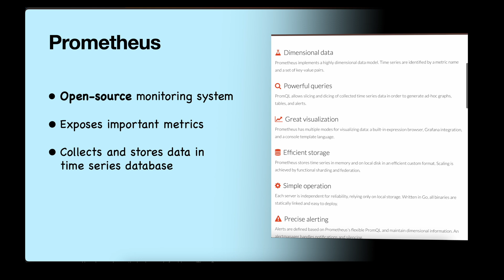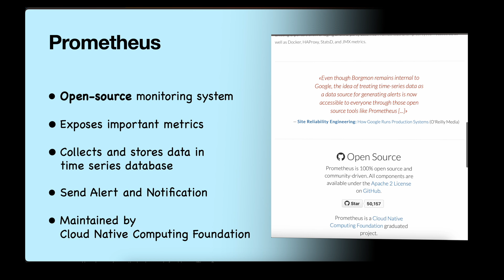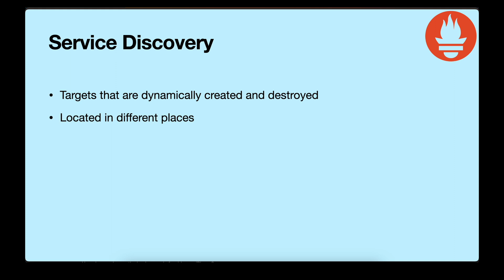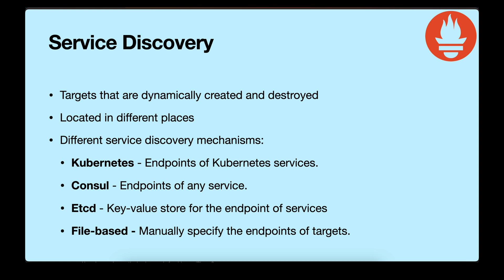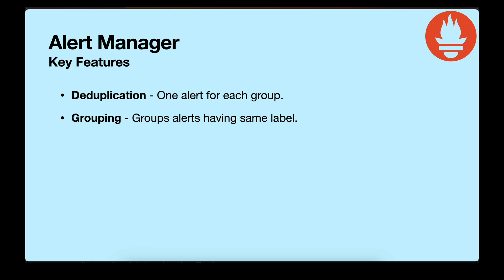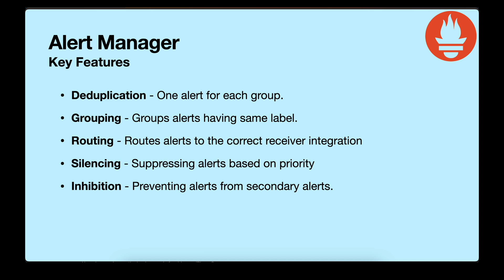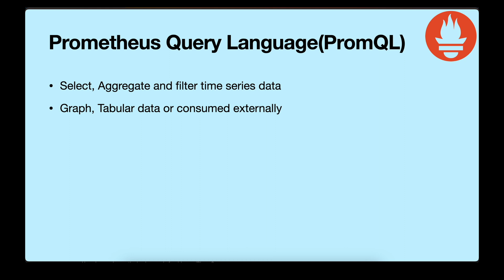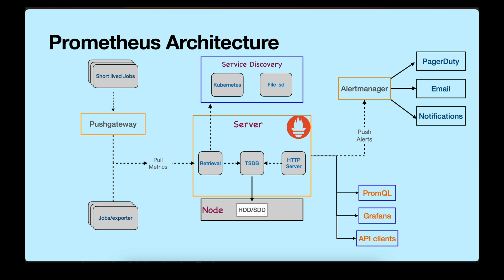How to monitor microservices health | Basics of Prometheus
Prometheus is a popular open-source monitoring system that collects metrics from systems and applications. It is widely used to monitor microservices applications, but it can also be used to monitor any type of system or application.

In this video, we will cover the basics of Prometheus, including:

What is Prometheus and what are its features and benefits?
How does Prometheus collect metrics from systems and applications?
How does Prometheus store and query metrics data?
How to use Prometheus to create custom dashboards and alerts
How to use Prometheus to monitor the health of microservices applications
We will also discuss the complete architecture of Prometheus, including service discovery and Alertmanager.

This video is intended for beginners and experienced users alike. If you are new to Prometheus, this video will give you a solid foundation in the basics of Prometheus. If you are an experienced user, this video will help you to learn more about the architecture of Prometheus and how to use it to monitor the health of your microservices applications.